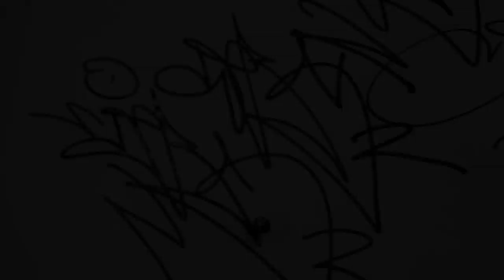Handstyles Project Part 1: Debs One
A Collection of hand styles by artist
 (Debs-One,CBS CREW,CT,Massive Paint Team) &
 (Xaust,,CBS CREW,MFK,CT,Massive Paint Team) &
 (Bel2,KCM,Massive Paint Team)
 Filmed By (Bazookafilms77,Awfset Collective,LetterCartel,Massive Paint Team)